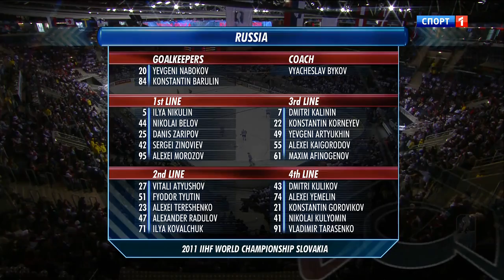World Ice Hockey Championship 2011: Group A. Russia vs Slovenia